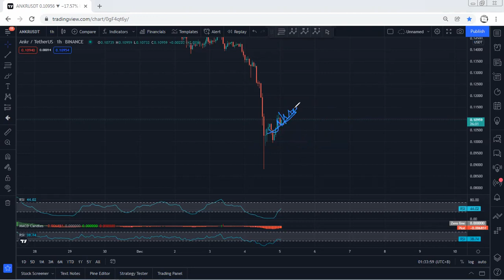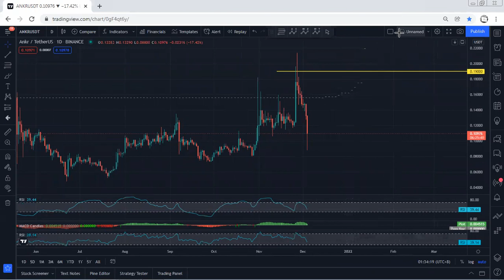ANKR Technical Analysis for December 4, 2021 - Ankr